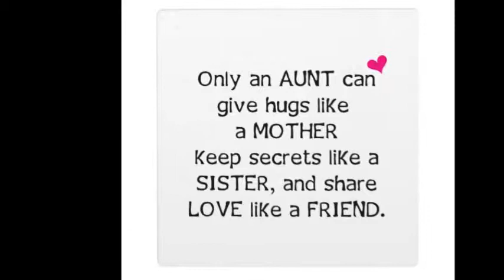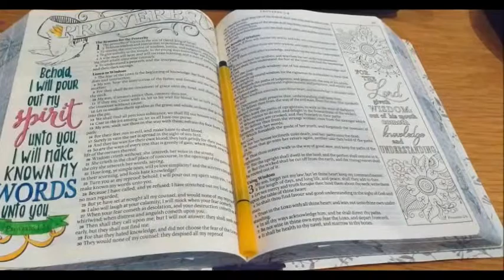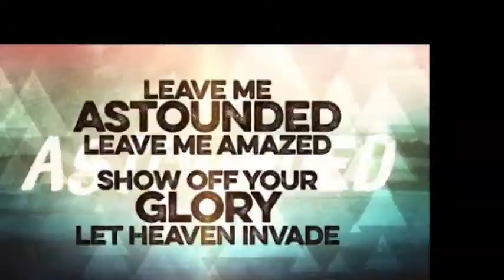God's timing is perfect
I feel like a spoiled brat with my Bet-Seber team, a few months ago with my one-on-one team member’s dates, me and Queen Tanja – her name actually means Queen, but she also has this aura of royalty around her. We popped into CUM Books, I saw my journalling Bible that was a desire of my heart, she noticed me looking at the Bible, but I just could justify indulging and spoiling myself with such an expensive Bible. This little date was about a month ago. This week we had a public holiday and I had my two aunts over for lunch on the holiday, I decided on my off-day, the day dedicated to writing scripts for videos and on making the videos, my favourite kind of days of being creative, I decided during this day that I would quickly pop into town to buy all the goodies to host and entertain my family.
While driving towards town, my phone rang, it was Milyds, the mommy-heart of our team, where are you she asked, I answered I’m on my way to town, and she – she was in town, I suggested a quickie coffee. She agreed. When I saw her Queen Tanja was with her, Queen Tanja gave me this big pink bag, inside was my heart’s desire the expensive journaling Bible. They had raised the funds with the whole BetSEber team to gift me with this one major gift, I was overjoyed, if you saw a silly girl on a Wednesday afternoon doing victory dances in a coffee shop, you might have seen me.
The evening I reflected on my prayer requests I made the same morning, completely in oblivion about the blessing that was being couriered to me, one of my prayer requests was for God to switch on the Bible Nerd mode in my life, I wanted to indulge again in Bible Study, then He gave me the Bible. It made me think about Moses that was being groomed for 80 years before the Israelites screamed for help, God already had the solution ready, just waiting for the cry to help from His People, His Children, His Nation. How many other blessings do you think God has in store for us, all we need to do is just ask.
The following morning after the big gift day, I sent out my Princess Whatsapp, I pre-plan these messages months ahead of time, that day the message was about tools, the tool I discussed this specific day was – start journaling God’s Word, I immediately took a picture of the journaling I was busy with and sent it along with my message, how special is this. I made a video earlier this week about God’s timing is always perfect, once again I was amazed, just like this song – leave me astounded, leave me amazed it is one of my favourite songs and prayers, I’m so glad that God is a show-off and that He delights showing me His glory, and that He is a tangible God, giving us 3D blessings, blessings we can capture on film. I’m so grateful, I feel like David – I’m thanking you God from a full heart.